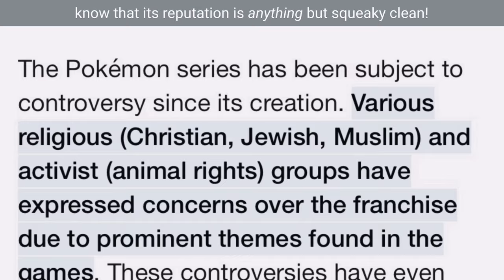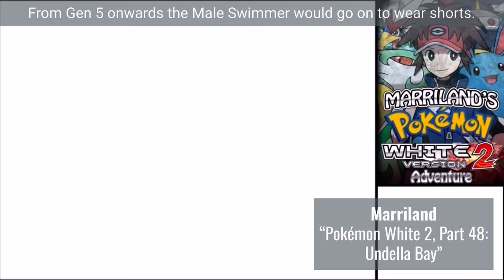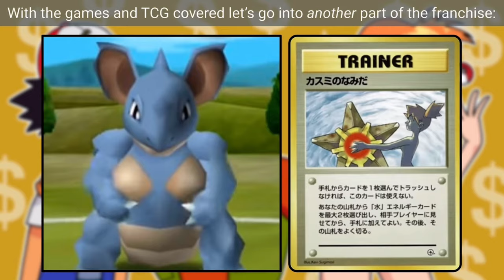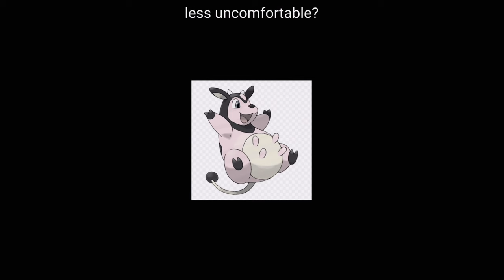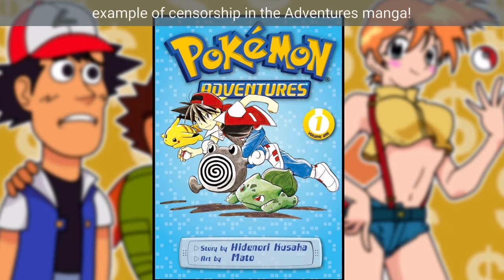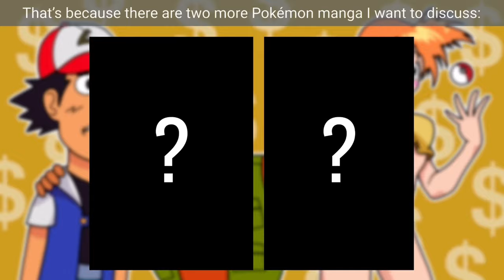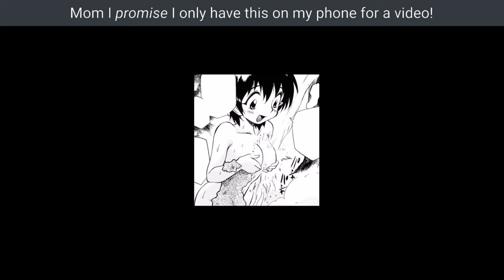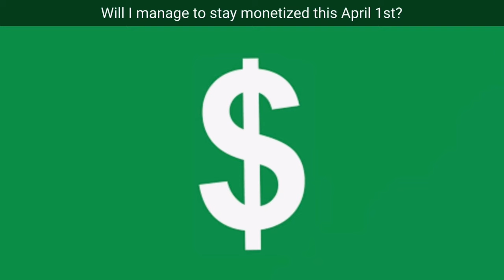The bizarre world of Pokémon Censorship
Those unfamiliar with Pokémon may think it’s a truly kid-friendly franchise.
After all it’s a series where you go on adventures befriending marketable creatures with elemental powers!
But those more familiar with this franchise… know that its reputation is ANYTHING but squeaky clean!

And so to we’re gonna look into that… but specifically like… the hot stuff…
If I had a nickel for every censorship that involved Misty naked… I’d have two nickels.
Which isn’t a lot, but it’s weird that it happened twice!

I hope you wonderful people enjoy the video!

0:00 - YouTube please be nice
0:42 - Games/TCG (Stadium Nidiqueen?!)
2:36 - The Anime (No Midriff?)
7:03 - Pokémon Manga (Naked Misty?!!!)
11:48 - Closing Thoughts
12:35 - “You think this is funny?!”

Become a member and watch videos early!

Have a nice day you wonderful people!